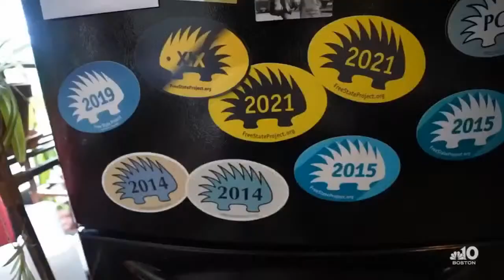Porcupine Report #11: "Freedom Fest" with Valerie Durham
The CEO of Freedomfest drops in this week to talk all about the upcoming festivities, and what we have to look forward to at this summer's premiere Liberty Conference in Las Vegas! Special guests, Great speakers, The Anthem Film Festival and more!